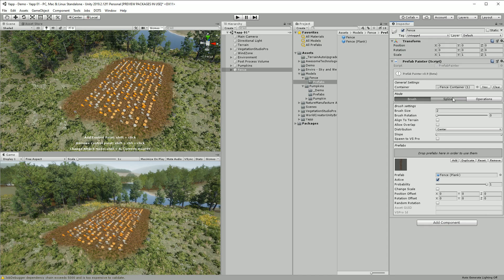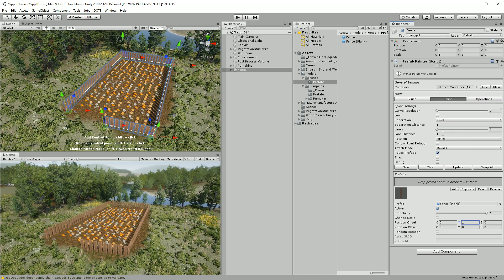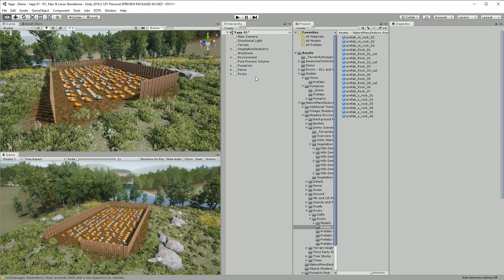YAPP - Yet Another Prefab Painter for Unity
I updated my Prefab Painter to work with Unity 2019.2. It's still FREE and Open Source,  you can get it from here: